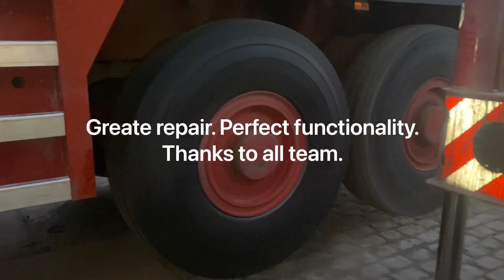Remanufactured ZF 6 WG 260 gearbox installation.